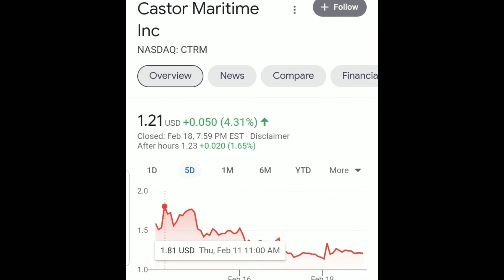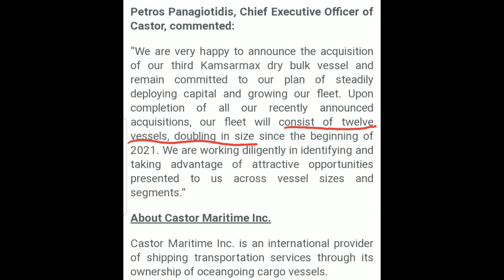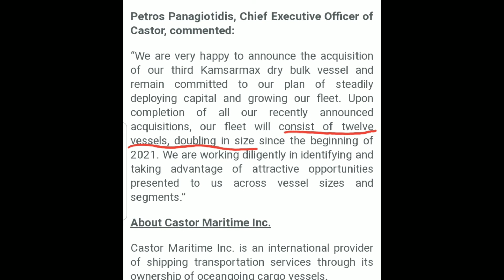YOU NEED TO BUY THIS STOCK NOW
Best stocks to check out and buy. Top stocks on 🔥. Straight to the point, no super long videos. Time is money 🤑💰

Investing in stocks is key to your financial freedom. Investing can help with short term financial growth and also helps to create generational wealth for yourself and your family.